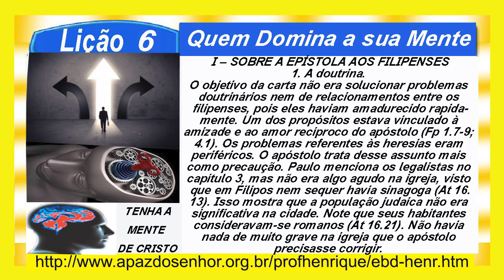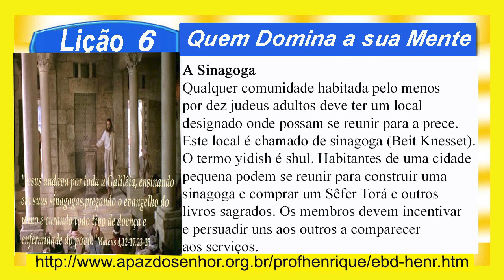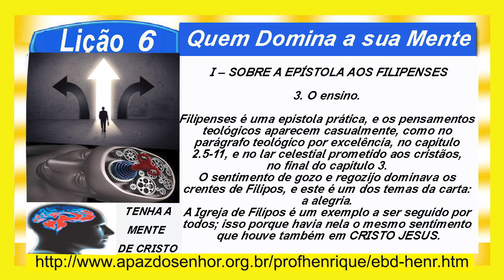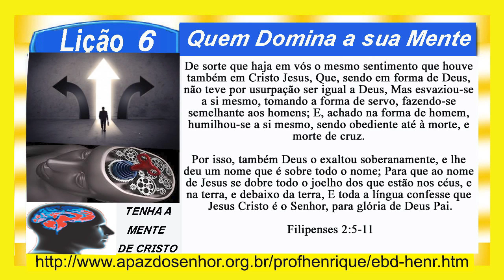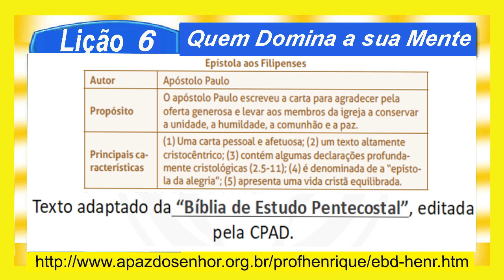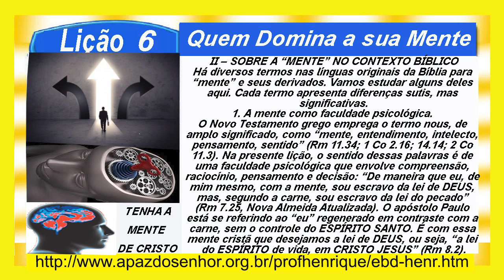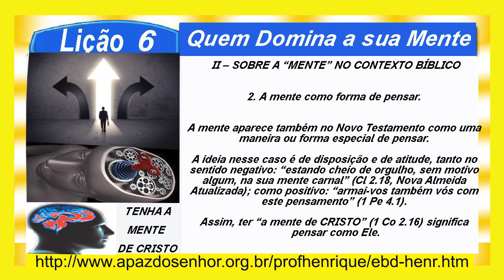Lição 6, Quem Domina a sua Mente, 3 Parte, 1Tr19, Pr. Henrique, EBD NA TV